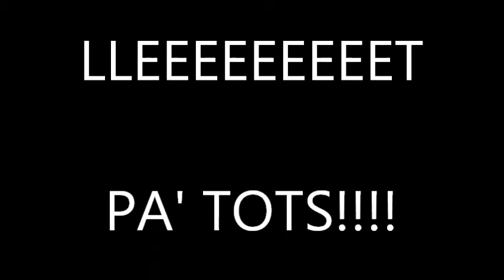NATIVA STYLE TOMAS FALSAS